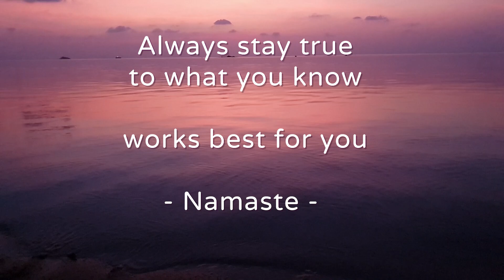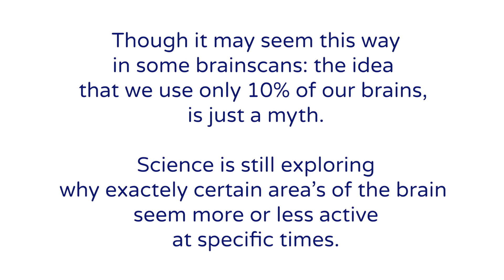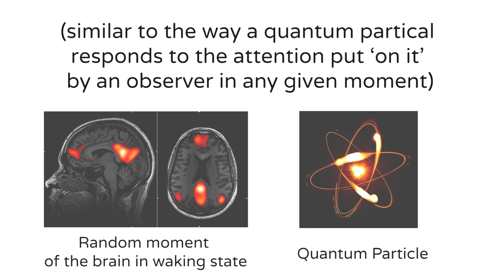⭐ Channeling Arjun | with Vanessa and Wieteke | PART TWO ⭐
Please enjoy this conversation between Vanessa Roster (from Norway / co-founder of Co-Uni) and Arjun of the YahYel (channeled by Wieteke Koolhof from the Netherlands). Questions with time-frames below.

Grab a cup of herbal tea and your pillow, as you join Vanessa and Arjun in this multi-dimensional exploration, that was recorded in February of this year - on the wonderful island of Koh-Phangan, Thailand.

Q&A:

01:06
Q: My right brain feels all activated and tingly during channeling sessions that I've had with you. What's going on there?

08:21
Q: DNA activation: what is it - what does it mean? How is it possible certain people are 'offering' this as a session? Is it nessecary for us to go see such people etc.

12:05
Q. How to mentain a high energy frequency and not get 'distracted' by others who are on a lower energy frequency? How to interacti with them - how to handle this (with)in ourselves.

17:47
Q: On ET-Contact

21:29
Q. Just a thought: Would it be possible for us to 'give you a cellphone' and could you then 'create a FB profile on it' so that we (on Earth) can all tune in with you that way?

25:08
Q. Personal Questions:
- Contact with a Future self (am I making things up?)
- Deepening this contact (how)?

And of course Arjun wouldn't be Arjun if there weren't some good laughs mixed in along the way ;)

As always - think for yourself - take from this what resonates -
and just leave the rest behind 🙏

⭐ LINKS ⭐

And check out this fun interview with Vanessa and Wieteke on sharing the idea of ET-Contact with other people

Link to PART TWO of this transmission: ... will follow soon! ;)

Artist: Nomyn
Title: Astral